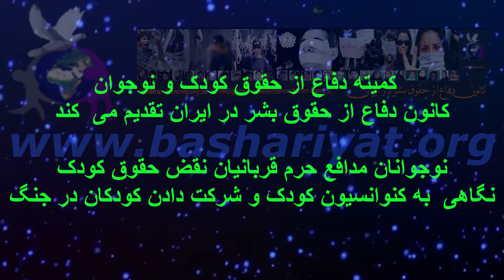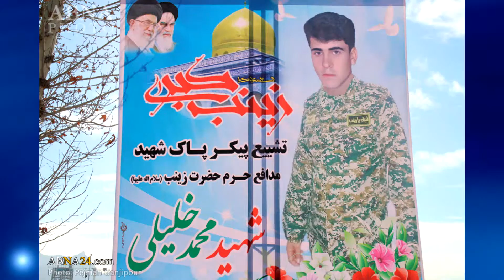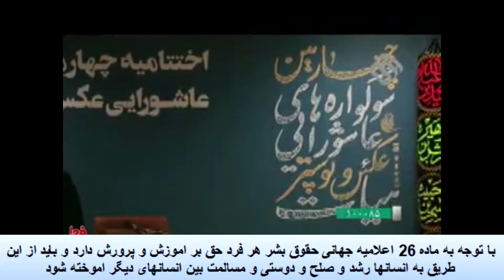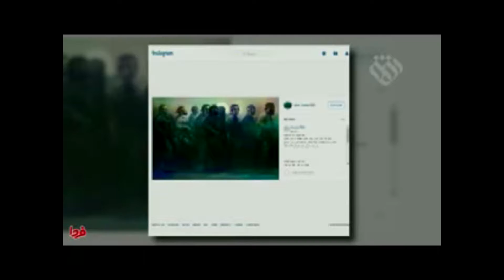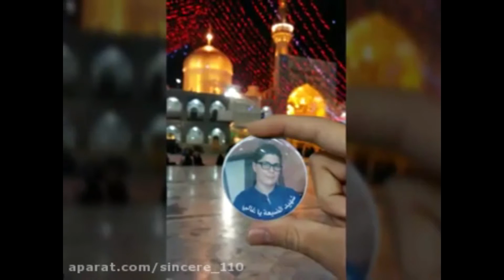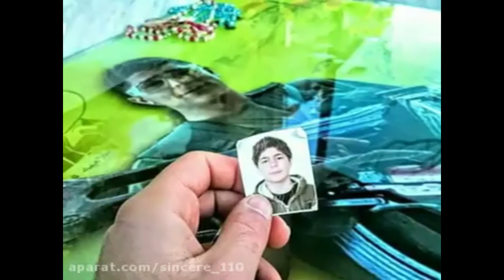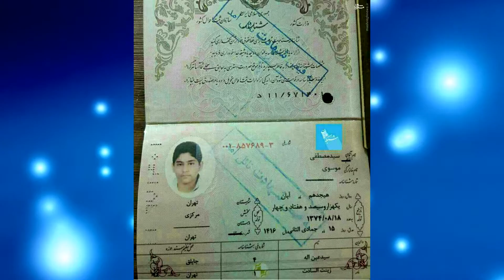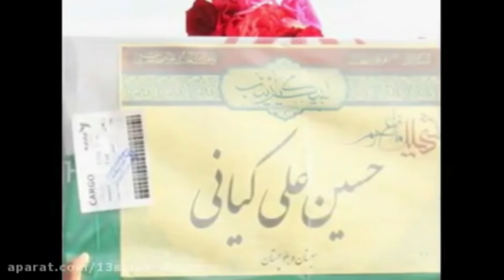کلیپ مدافعین حرم کاری از کانون دفاع از حقوق بشر در ایران